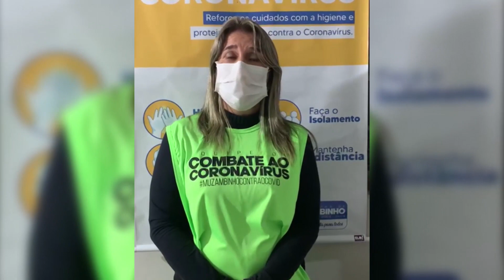Festas e reuniões com aglomerações, bares descumpriram o decreto foram alvos da blitz em Muzambinho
Festas e reuniões com aglomerações, bares que descumpriram o decreto foram alvos da blitz em Muzambinho. Foram mais de 40 notificações.